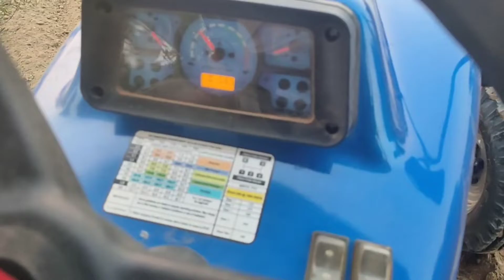How to plant potatoes|Sowing method of potatoes|How to grow potatoes